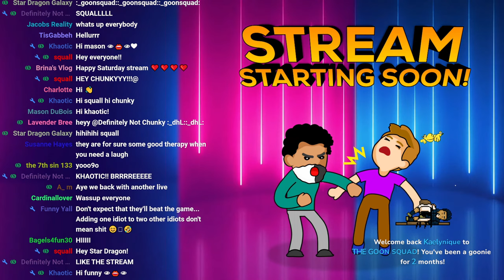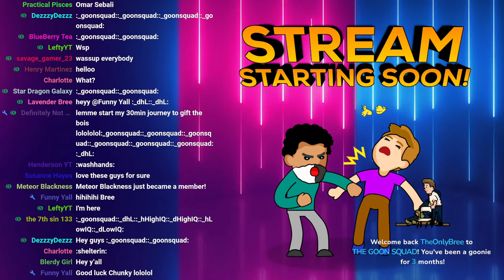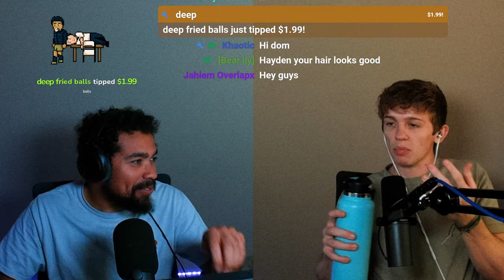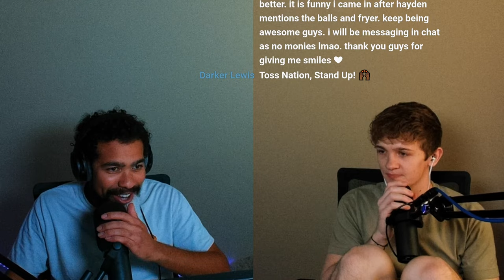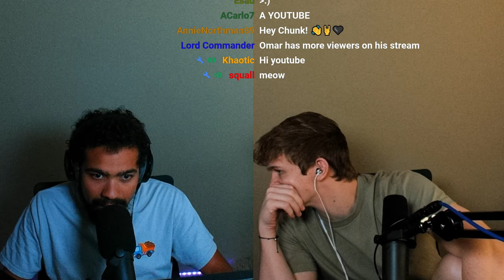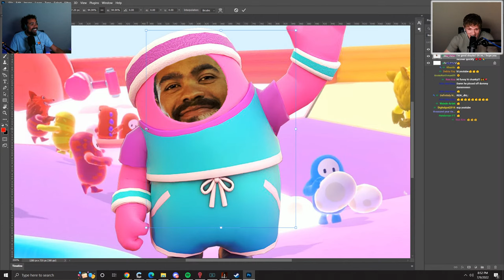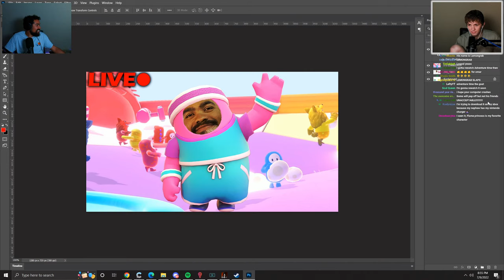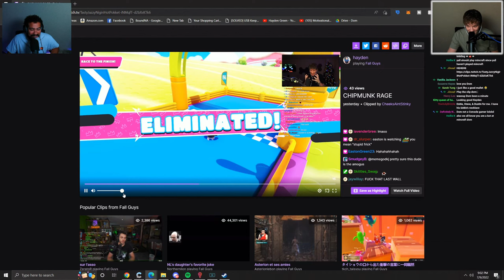WE PLAYED THE SCARIEST PACIFY LEVEL | Pacify (w/Omar Sebali)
Our Address (send us stuff plz):
Dom & Hayden
6050 Stetson Hills Blvd
STE 427
Colorado Springs, CO 80923, USA